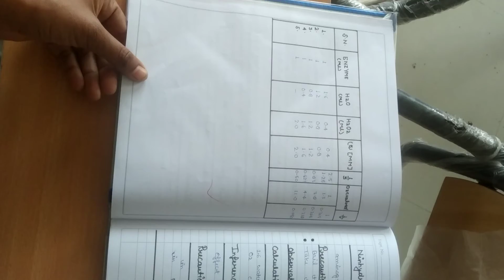𝘽. 𝙎𝙘 3𝙧𝙙 𝙮𝙚𝙖𝙧 ( 5 𝙩𝙝 𝙨𝙚𝙢𝙚𝙨𝙩𝙚𝙧) 𝙃𝙤𝙬 𝙩𝙤 𝙢𝙖𝙠𝙚 (𝘽𝙤𝙩𝙖𝙣𝙮) 𝙋𝙝𝙮𝙨𝙞𝙤𝙡𝙤𝙜𝙮 𝘽𝙞𝙤𝙘𝙝𝙚𝙢𝙞𝙨𝙩𝙧𝙮 𝙥𝙧𝙖𝙘𝙩𝙞𝙘𝙖𝙡 𝙛𝙞𝙡𝙚.